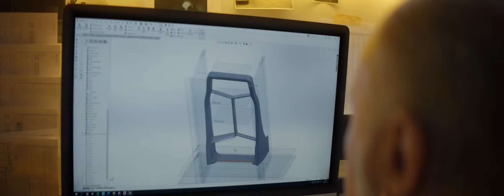Harley-Davidson And Indian Custom Parts By Killer Custom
Hey there, rock and roll enthusiasts! We've got something special to share with you today - a short video presentation of the Killer Custom Gang Band, giving you a glimpse into our world of passion, hard work, love, and endless dreams of pushing the limits! None of this would be possible without our incredible friends and supporters who've joined us on this wild and sometimes dangerous creativity road. Your encouragement, love, and belief in us keep us motivated every step of the way. We're beyond grateful for your unwavering support!